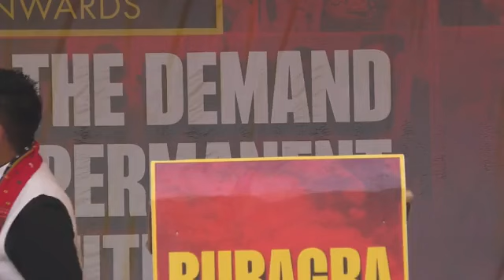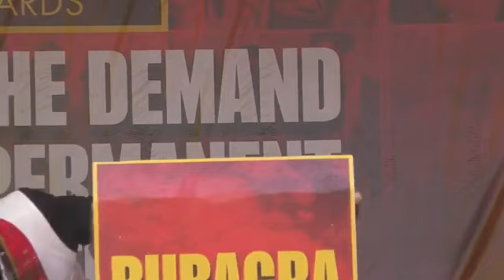LIVE FEED HUNGER STRIKE SITE HATHAI KOTOR, GATHERING